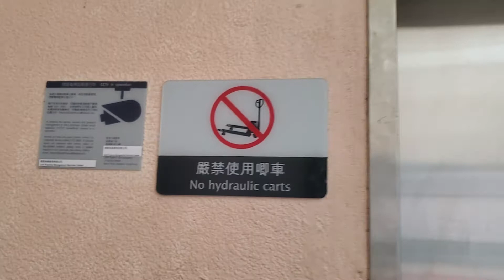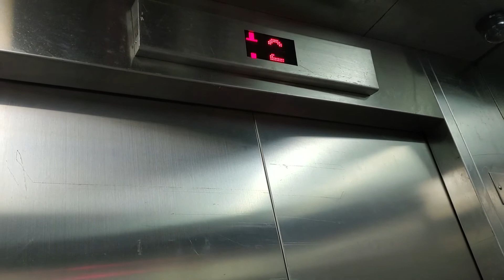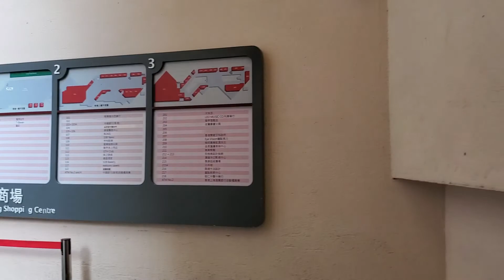大圍隆亨商場美善高升降機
地點: 新界大圍田心街1號隆亨商場
載重: 1200公斤
乘人: 16人
投入服務年份: 1983
途經樓層: G, 1-2

Location: Lung Hang Shopping Centre, 1 Tin Sam Street, Tai Wai, New Territories
Maximum Load: 1200kg
Maximum Capacity: 16person(s)
Year of commission: 1983
Floors passing through: G, 1-2